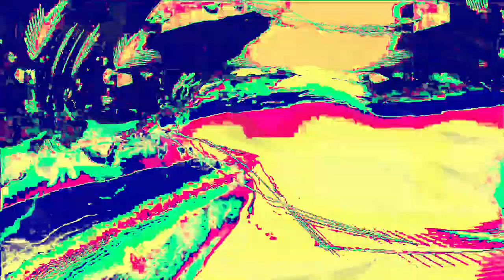[EPILEPSY WARNING] Movie 24 02 13 10h57m26s